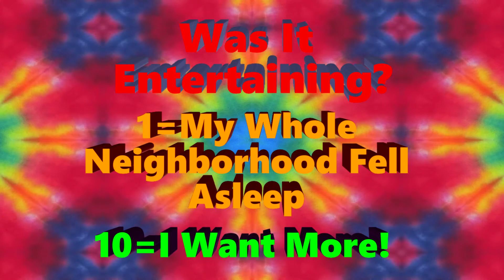Cinema Enigmatico Ep,1 Rattlers (1976)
The premiere of Cinema Enigmatico!!! Here, Re-Gor reviews obscure films that you probably haven't heard of and let's you know (with his handy dandy, specially patented ratings system), whether the film is Crap or Not Crap!

In the first episdoe, Re-Gor reviews the picture Rattlers from 1976, starring Sam Chew!

If you want to send your thoughts, please email them to: and put Cinema Enigmatico and the film title in the subject!